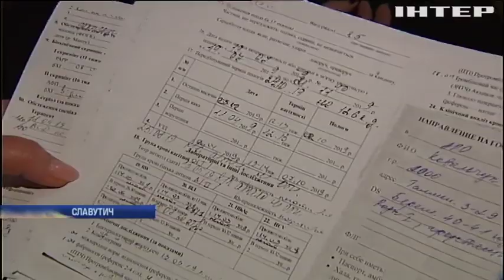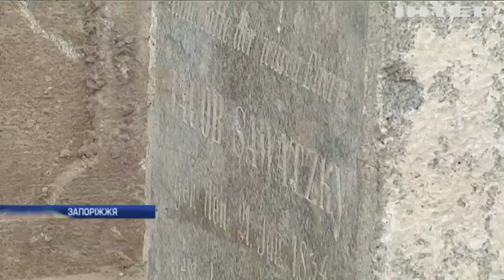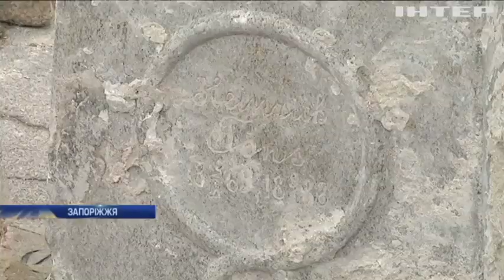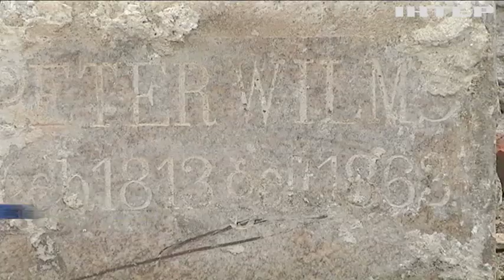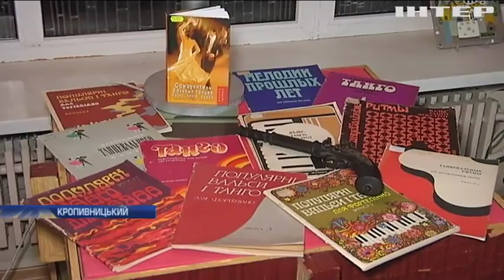Новости 9:00, выпуск за 13 декабря 2019 года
Дивіться у цьому випуску: У Запоріжжі презентували плити із знищеного менонітського кладовища. Австралія передасть Новій Зеландії донорську шкіру. Харві Вайнштейн заплатить за мирову угоду із жінками.